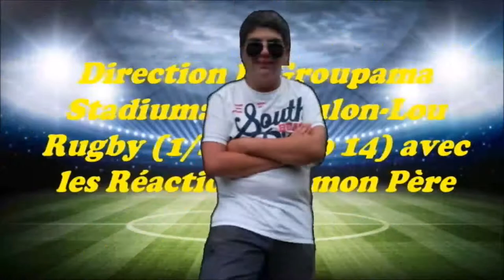Direction le Groupama Stadium: RC Toulon-Lou Rugby avec les Réactions de mon Père (1/4 du Top 14)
Lien de la vidéo《Le Lou est en 1/4 du Top 14: Vlog pour le match Lou-Montpellier avec les Réactions de mon Père》